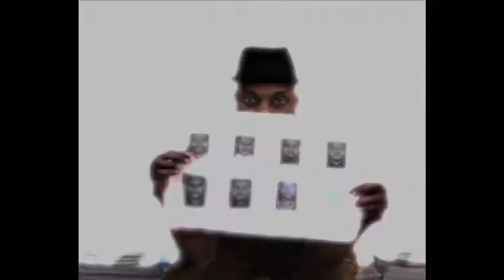Fanka 2012 Artist of the Week: Mohamud Mumin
This Weeks Fanka2012 Featured Artist is Mohamud Mumin.
Mohamud is a Photographer based in Minneapolis Minnesota. Check out more!!

Bio : My name is Mohamud Mumin and I am a documentary photographer based in Minneapolis, Minnesota. My passion in photography lies in my relentless pursuit to harness it's immense capacity to facilitate dialogue across barriers and cultures. I devote much of my time  to documenting the social life of Somalis in North America. Furthermore, I have set out to examine through the camera the Somali community in a new land as they negotiate and redefine the essence and boundaries of their identity. For that reason, much of my recent work has been centered around Somali youth engaged in their community as they  forge a life in their new homes.